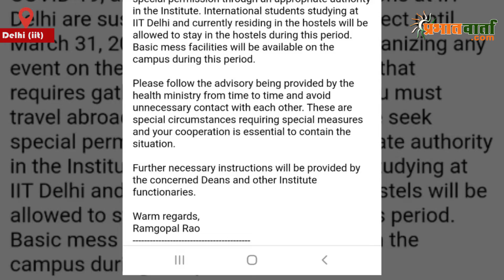आईआईटी दिल्ली में लगे जय कोरोना के नारे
कोरोना वायरस के कहर से पूरी दुनिया परेशान है लेकिन आईआईटी दिल्ली सहीत देश के विभिन्न शिक्षा संस्थानों में कोरोना वायरस की जय जय कार लगाई जा रही है. दरअसल आईआईटी दिल्ली में अगले हफ्ते होने वाले एग्जाम रद्द होने के ऐलान के बाद छात्रों का एक विडियो सामने आया है, जिसमें छात्र खुशी में डांस कर 'जय कोरोना' के नारे लगा रहे हैं.